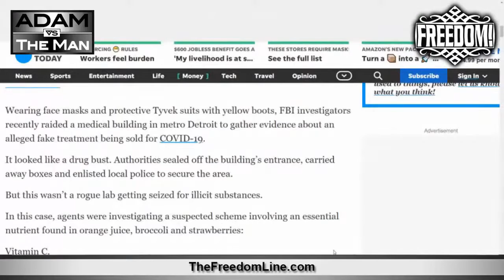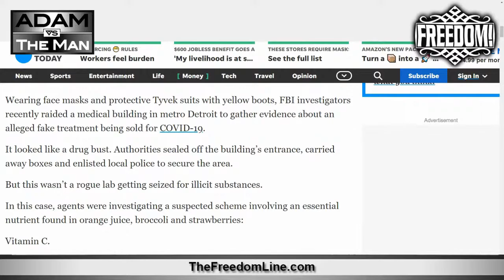How To Get Raided for Selling Vitamin C